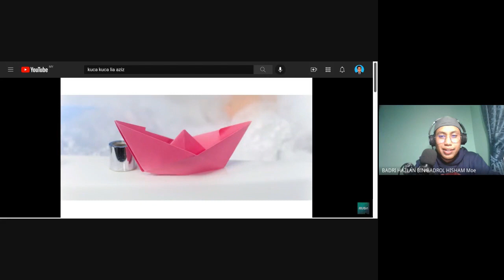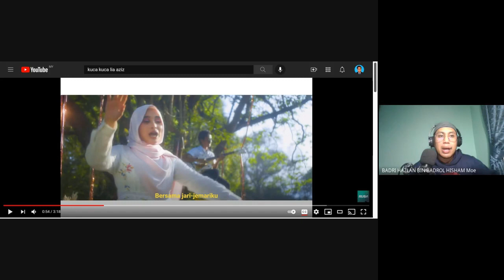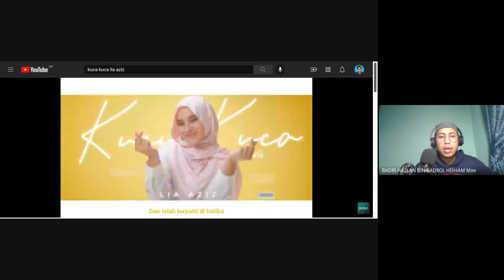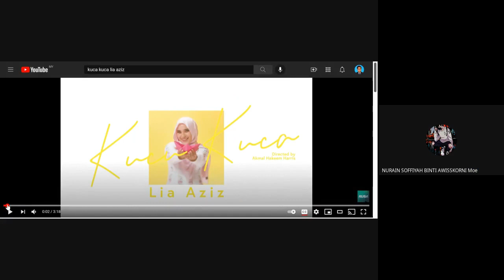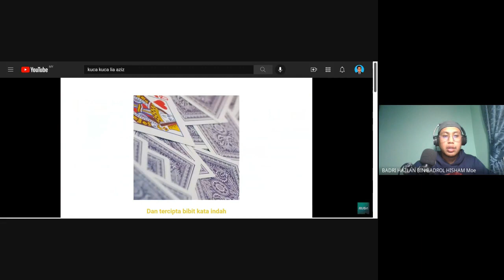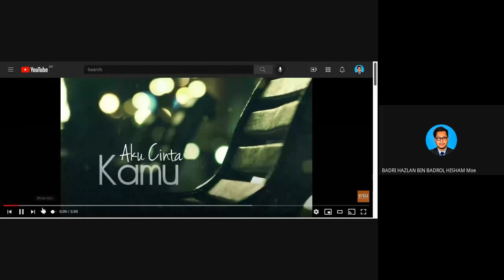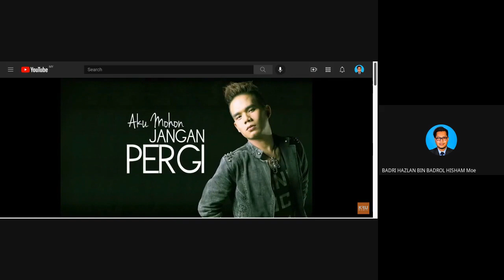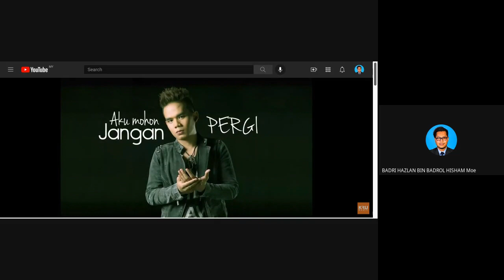Program Motivasi Bangkit Berjuang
Program Motivasi Bangkit Berjuang merupakan program anjuran Unit Bimbingan dan Kaunseling Maahad Tahfiz Al- Abidin (MATA) khas untuk pelajar tingkatan 4 dan 5 yang dijalankan pada 20 Ogos 2021 bermula pukul 8.30 malam. Ia berfokuskan kepada meningkatkan motivasi pelajar dalam meneruskan pembelajaran secara online PDPR. Semoga semua mendapat manfaat dari perkongsian ini.